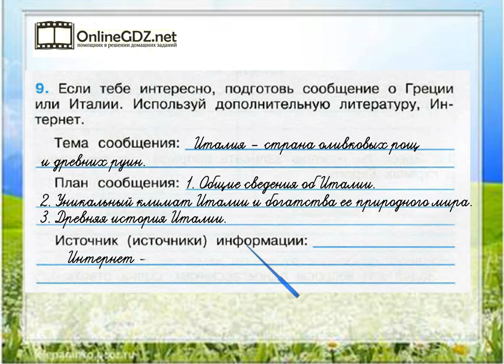Задание 9 На юге Европы - Окружающий мир 3 класс (Плешаков А.А.) 2 часть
Выполняя задание №9 на странице 89 - 90, необходимо уметь подготавливать сообщение о Греции или Италии. Справиться с этим упражнением будет легко, если сначала вы посмотрите видео с подробным объяснением.